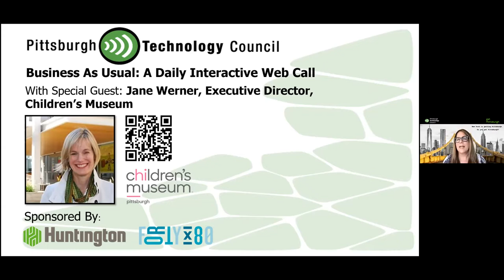Children's Museum Executive Director Jane Werner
As the Pittsburgh region begins to reopen from the COVID-19 pandemic, we are looking forward to visiting our favorite museums and other cultural attractions.

We talk to Children's Museum Executive Director Jane Werner about the museum's full reopening on June 12 and what visitors/members can expect.

The mission of Children’s Museum of Pittsburgh is to provide innovative and inclusive museum experiences that inspire kindness, joy, creativity and curiosity for all learners. It forges connections with artists, community partners and neighbors to work on behalf of children, youth and families. The museum's vision is to transform education.